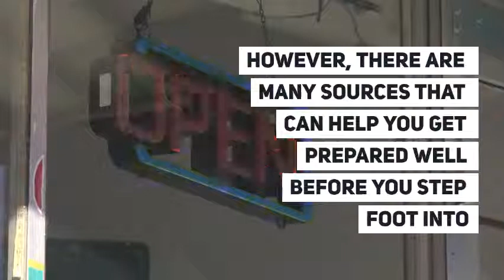First Time Buyer Financing - Do these 3 steps before getting Your 1st home loan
Financing Your First Home - Do these 3 steps before getting a home loan

Buying your first house is very exciting. But financing your home purchase can be a daunting experience. In both cases, do your research and shop carefully to ensure you find exactly what you want and need.

Deciding how much to spend on your home and which type of mortgage will work best for you — as well as understanding the settlement process — can be confusing. However, there are many sources that can help you get prepared well before you step foot into a sales office, model home or open house.

Get familiar with the lingo. NAHB's Home Buyer’s Dictionary can help you.

-Establish Your Budget
Figure out what you can actually afford to pay on a monthly basis. Remember that, in addition to the monthly principal and interest, you will also pay into escrows for property taxes, hazard insurance and possibly a home owners' or condominium association assessment. You have more knowledge about your living expenses than a lender. Hold firm with that number and don’t be tempted to agree to an amount higher than what you are comfortable spending. Mortgage calculators are a great way to figure out what your monthly payments would be based on interest rates and down payment amounts. Calculators can be found on most real-estate-focused websites.

-Pay down your debts. Credit card debt limits what you qualify for from a lender. Lenders want to see a total debt service ratio that is less than 40% of your monthly income.

-Attend a first-time home buying seminar or talk to a credit counselor who does not work for a lender. You can research your options without being influenced by someone who has a financial interest in the home or loan you choose. The U.S. Department of Housing and Urban Development (HUD) offers free housing counseling and seminars.

-Check out government resources. HUD also has a helpful web page, Common Questions from First-time Homebuyers, which provides additional resources for first-time buyers, including special financing options and HUD programs.

-Select your lender and get pre-approved. When you have done your research and are ready to move on to the next step, visit a lender, understand the loan choices that would be available to you, and, once you’ve determined the most suitable loan, get pre-approved for that loan. Since you will already know how much money you can borrow, you will know what price range you should look at and can move quickly if you are bidding on a house that has several interested buyers. A lender’s pre-approval would still be subject to a final verification of your credit and a satisfactory appraisal, but it’s a big step toward becoming a home owner.

REALTOR & New Home Specialist Steve Turner, has been helping first time home buyers since 1997. As a real estate agent in Central Pennsylvania, he personally helps home buyers through the financing process in York, Harrisburg, Mechanicsburg, and Lancaster area. His team includes some of the best home loan experts from across the country. And as part of the nation’s leading relocation service, Steve can introduce you to his associates and find you the right home anywhere.